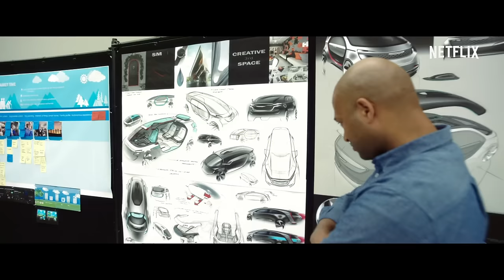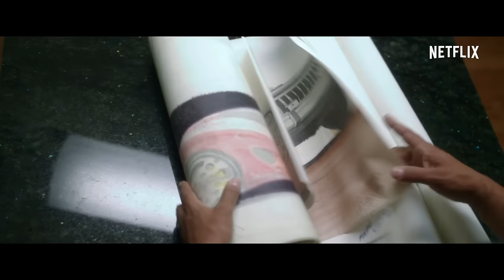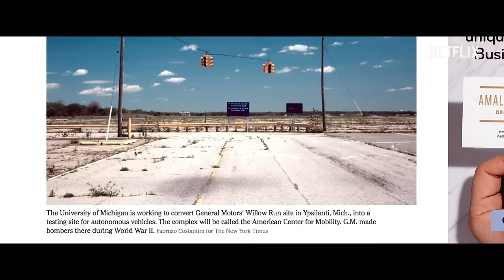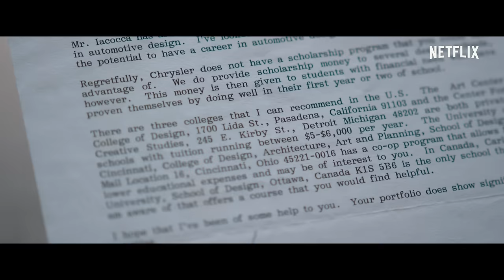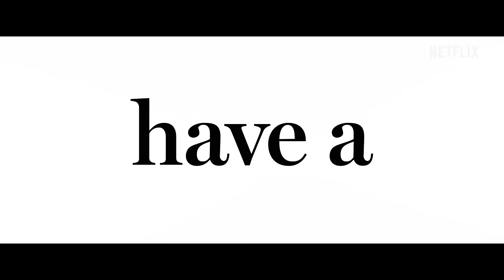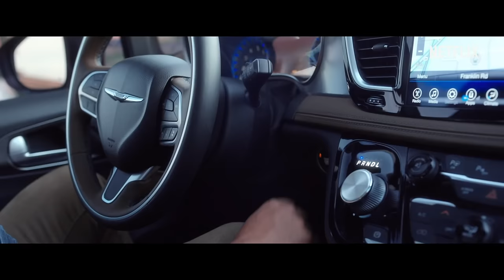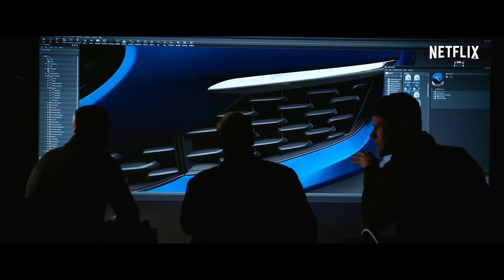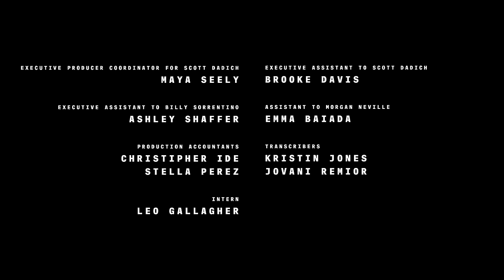Abstract: The Art of Design | Ralph Gilles: Automotive Design | FULL EPISODE | Netflix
Step inside the minds of the most innovative designers in a variety of disciplines and learn how design impacts every aspect of life.

In this episode:  As Fiat Chrysler’s global head of design, Ralph Gilles steers the brand into the future with sleek new sports cars and a self-driving electric van.

US Rating: TV-14; May not be suitable for ages 14 and under.